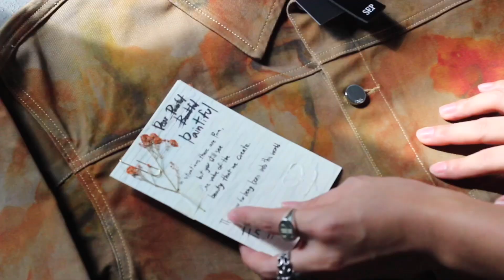SEP - Emotional set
EMOTIONAL SET
In this set is inspired from the four senses of human perception
👄 taste buds
✋🏻 hand touch
👃🏻 nose inhale
👁️ eyes vision

Techniques are created by hand drawing. Get creative with colors that are bright and dull at the same time.

•Premium quality fabric
•Cotton 98% Elastane 2%
•SEP Personalize nickel free button

𝐄𝐦𝐨𝐭𝐢𝐨𝐧𝐚𝐥 𝐣𝐚𝐜𝐤𝐞𝐭𝐬
Size : XS / S / M / L / XL

✨ 𝐄𝐦𝐨𝐭𝐢𝐨𝐧𝐚𝐥 𝐩𝐫𝐞𝐦𝐢𝐮𝐦 𝐛𝐨𝐱 𝐬𝐞𝐭
Jacket + pants + SEP premium box